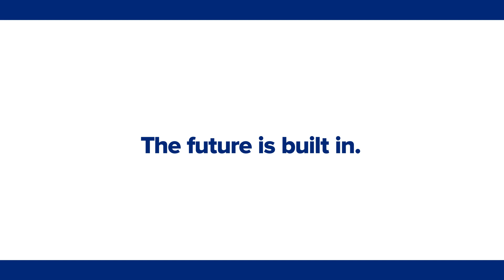Join the Future | Quantum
The Future is built in. Something new is coming.